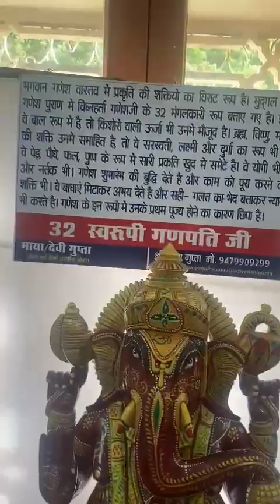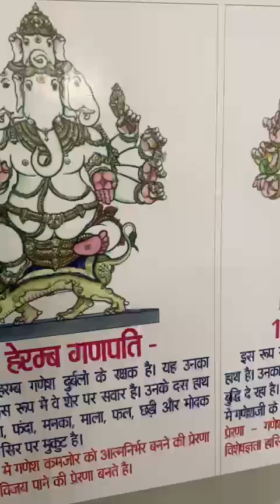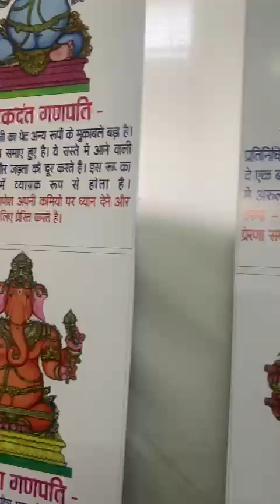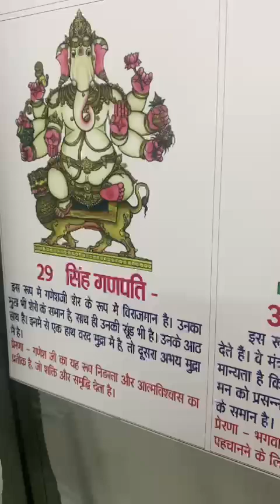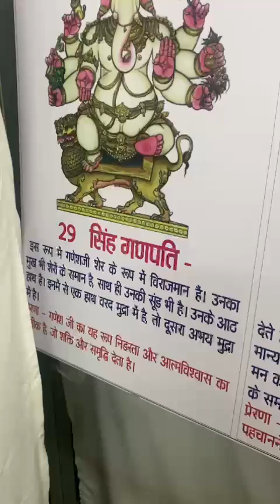9 September 2024jay ganesh